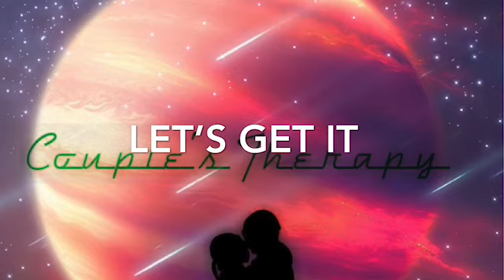Let’s Get It - Esskeetit M.E.Mix - Millionaire's Estate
Written by: Adontia McCrae Watson, Ebonie Jeanean Watson

[Spoken]
[Donnie]
Man our hundred dollar bills might as well have 2 blue strips
[Epique]
2 blue strips what you mean?
[Donnie]
2 blue strips
meaning they pregnant with enough hundreds to turn mustard
[Epique]
Ah yeah, we get it!!

[Hook]
What you aint know we get it
Bet you aint know we get it
Bitch you bout da know we get it
Mo money we throw we get it
[Repeat x.4]

[Epique]
Best believe I'll skeet all ova you
Pew pew like a money gun
Bubble up and down pop all ova you
Chew Chew like I'm Bubble Yum

I know you with it
Yeah you want it
You don't want no smoke
Don't test me patnah
Be Ginuwine and jump up on it
And Imma call you My Little Pony

Me so on it
Yeah I be on it
I like my drink lit and leaves of chronic
Get what I really want
Wear blue fox sip gin and tonic

Up down up down like a yoyo
Throw it all around all around
No control yo
I know you don't know like I know
But don't sleep on me
Don't sleep Hoe
[Hook]

[Donnie]
I'm riding round and I'm getting it
Decatur yeah that's my city
Hit the sport button so I ride quickly
When I hit the strip club spend a pretty penny

I'm on Xtasy and that Henney
Got me feeling friendly
Might buy the bar out at Strokers on Wednesday
And you know I keep the baddest Bitch with me

And you know I always keep the hammer wit me
Dont need an automatic so I keep the semi
I aint a gangsta but I wouldnt fuck wit me
And I got a crew of shooters riding wit me

Ooh
When I hit the scene a nigga Fucked up
Lame ass nigga shut the fuck up
Bad ass bitches what the fucks up
[Epique] Oooooh Whassup
[Hook]

Aah
We really got you going
We got you thrown
You don't know what to do with
[Repeat]